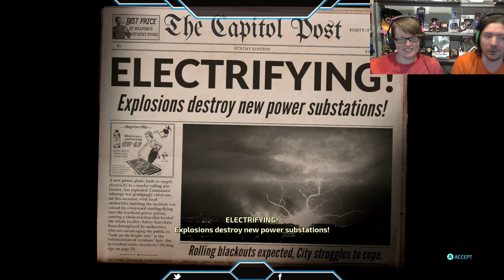TONIC TICKLE! | Destroy All Humans!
Tonic Tickle is not responsible for any cases of extreme uncontrollable laughter, weightlessness, or visions of green and or gray space men.

Game: Destroy All Humans! 2020

 Developer: THQ Nordic, Black Forest Games